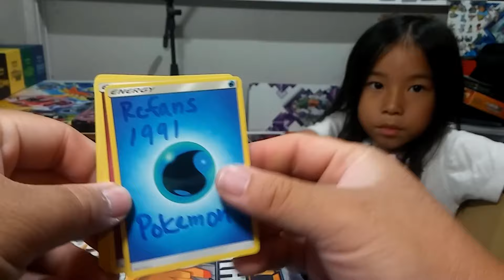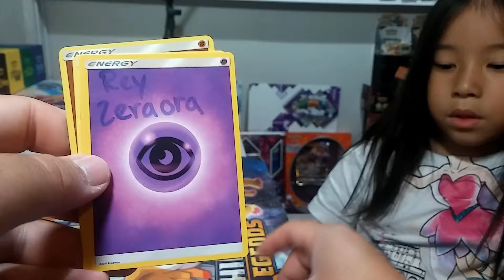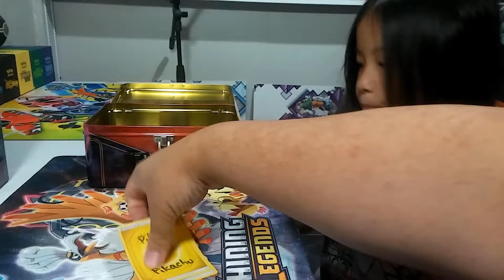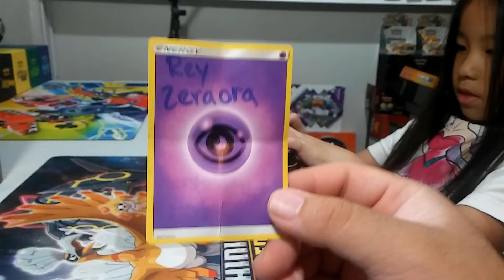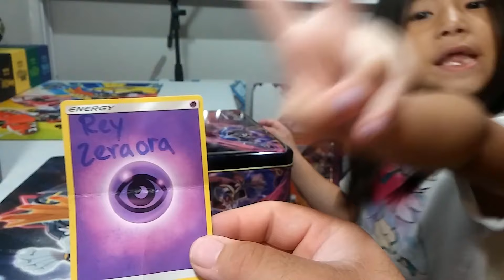Mega Monday 200 Subscriber Giveaway Winner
In this video we draw the winner from last week's Mega Monday video.  Congratulations to the winner and you have till next week's Mega Monday video to claim it.  If not a new winner will be announced.  Thanks for all the support that everyone has given us so far.